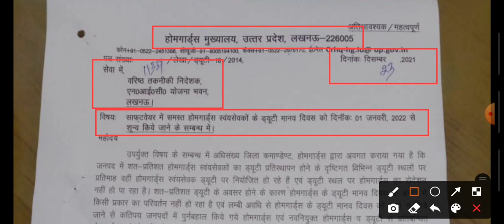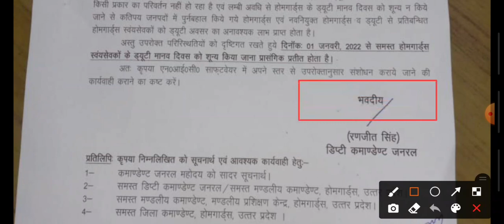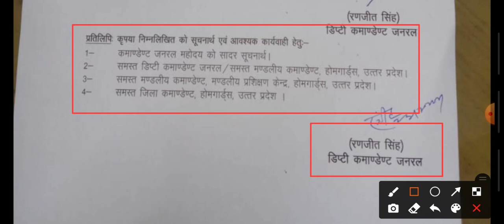UP होमगार्ड जरुरी शासनादेश जारी, ड्यूटी मानव दिवस 1 जनवरी 2022 से शुरू | UP Home Guard Salary News